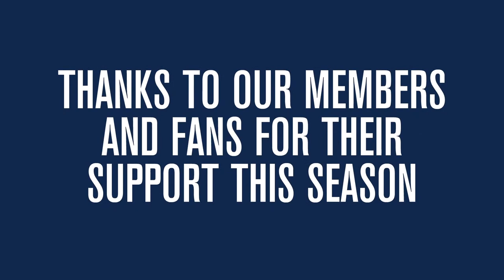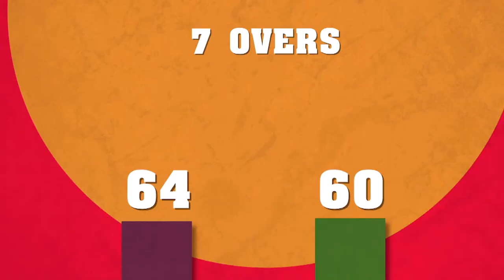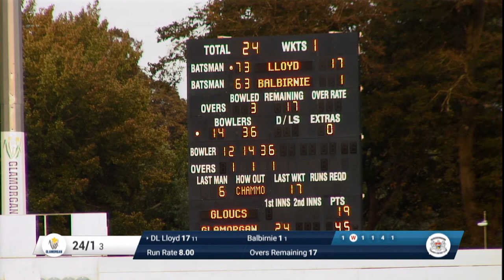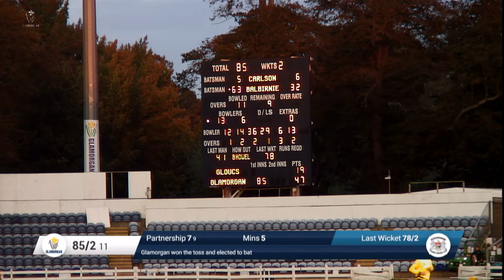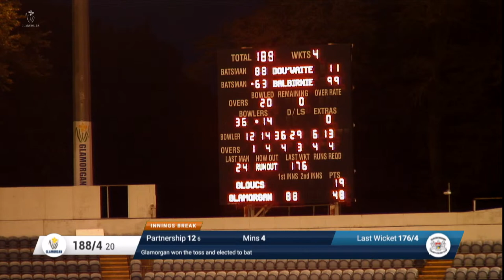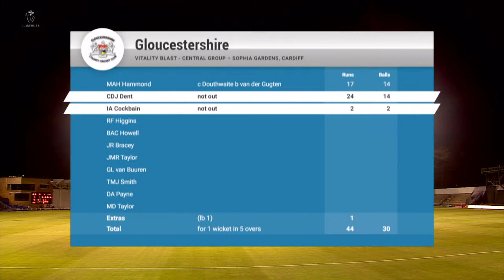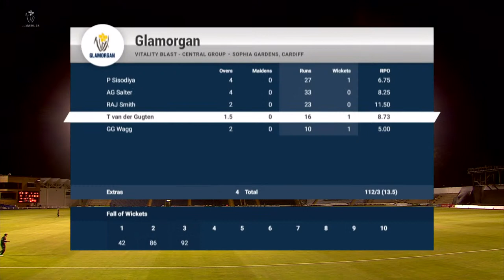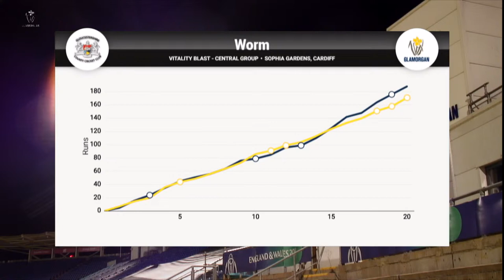Glamorgan vs Gloucestershire - Vitality Blast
Glamorgan take on Gloucestershire in the Vitality Blast from Sophia Gardens.